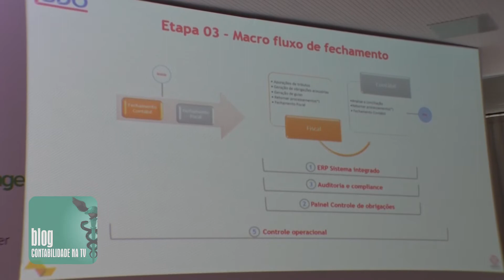Automação de processos nos negócios contábeis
22/08 - Elizete Schazmann para Notícias Contábeis do Contabilidade na TV.

Automação de processos nos negócios contábeis, segurança e qualidade nas informações foram temas abordados no X Encontro das Empresas de Serviços Contábeis do Centro-Oeste Paulista, na cidade de Franca.

O evento, promovido pelo Sescon SP, reuniu mais de 400 empresários da classe contábil, profissionais e estudantes de contabilidade das cidades de Franca, Piracicaba, Araraquara, Bauru, Jaú, Limeira, Lins, Porto Ferreira, Ribeirão Preto e São Carlos.

Entrevistados:
Reginaldo de Miranda Lima - painelista
Rafael Schunck Gaspar - painelista